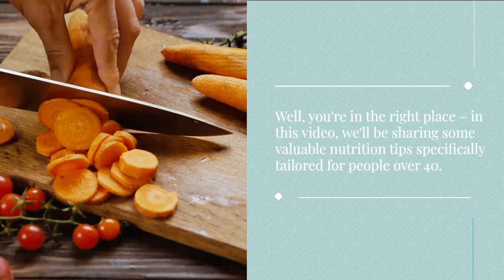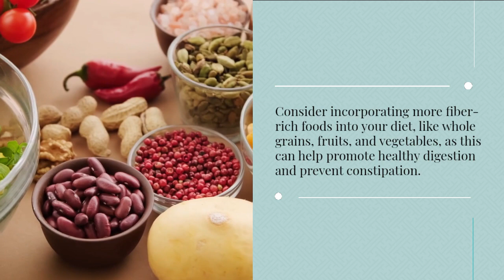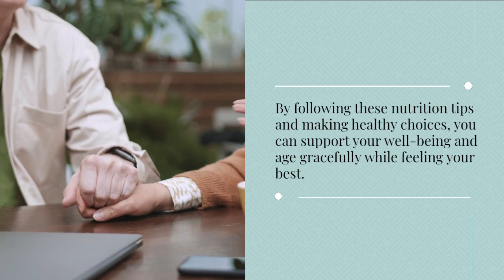Nutrition Tips for People Over 40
Unlock the key to a healthier life after 40 with our nutrition tips. Discover easy-to-follow advice to help you stay active, feel great, and age gracefully. Don't miss out on the secrets to better nutrition in your 40s and beyond!